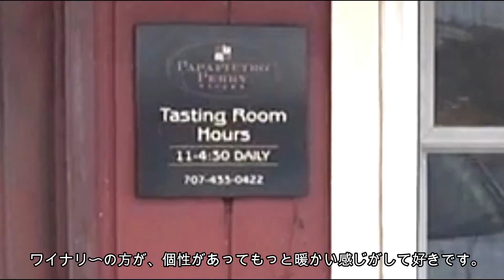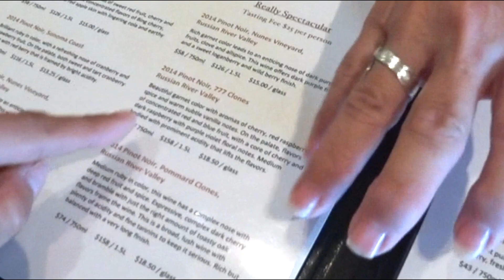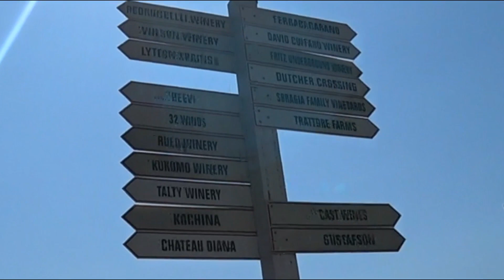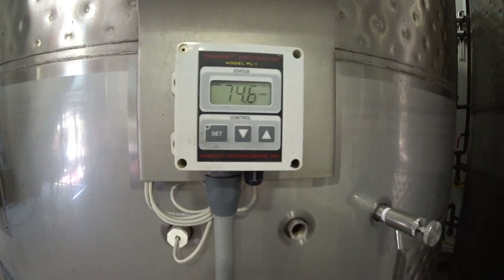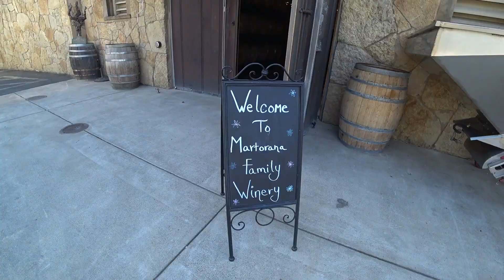RV Road Trip in Sonoma Valley〜Wine tasting 🍷Road#15『ワインの町ソノマバレー カルフォルニア🍷』キャンピングカーの旅